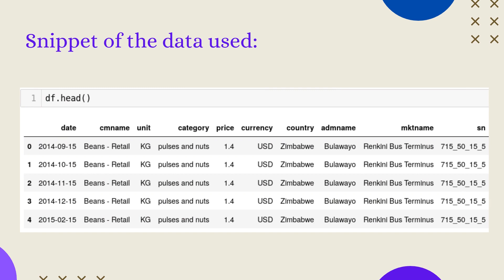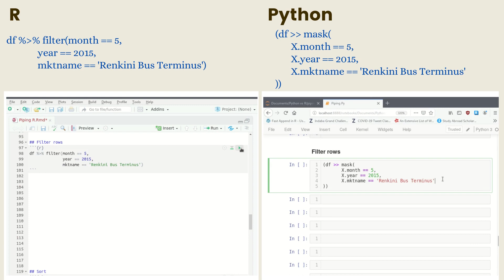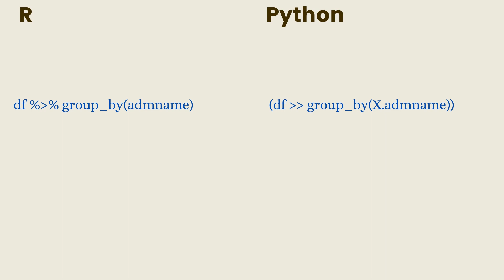Python vs R - Piping | Side by Side Comparison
Short video of side by side comparisons of piping in R and Python